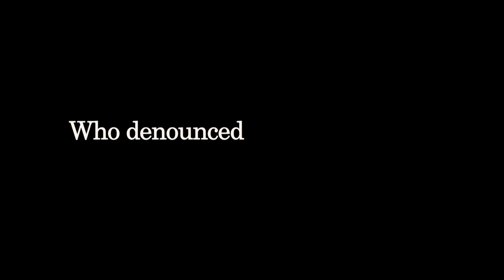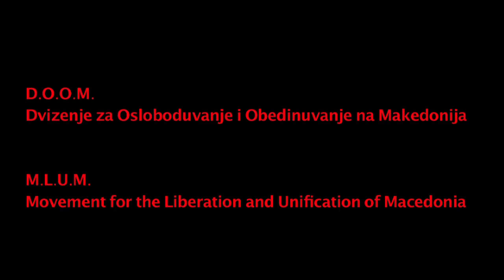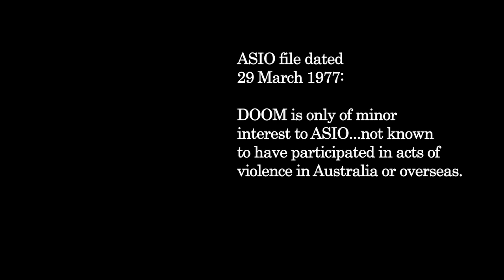Who denounced Don Dimov? UDBa Down Under - film preview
FALSE FLAG OPERATIONS?

Who denounced Don Dimov of D.O.O.M ? Was it Yugoslav Intelligence, the UDBa? Why did the Australian Security Intelligence Organisation (ASIO) come knocking on Don's door one night in the mid-1970s?

During the late 1960s and early 1970s, Communist Yugoslavia's intelligence service, UDBa, began a dirty tricks campaign to falsely label all emigre dissidents as "terrorists." The West, including Australia, largely turned a blind eye even to its own citizens being set up in this early "War on Terror."

Preview of up-coming documentary film "UDBa Down Under" produced and directed by Sasha Uzunov.

WHO DENOUNCED DON DIMOV? Don Dimov is an Australian citizen of Macedonian background, a child refugee who was forced to flee his native Aegean Macedonia during the Greek Civil War. Don and others, including other Macedonian activists and Croats were interviewed; together with Australian experts about their views on the dreaded UDBa.